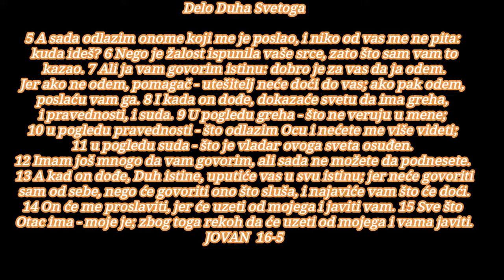BOG JE LJUBAV OTVORI MI SRCE,O BOZE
početak
1 Ovo sam vam kazao, da se ne sablaznite. 2 Isključiće vas iz sinagoge; čak će doći čas da će svaki koji vas ubije pomisliti da Bogu služi. 3 I ovo će [vam] činiti zato što nisu upoznali Oca - ni mene. 4 A ja sam vam ovo kazao, da se vi setite toga - kada dođe vreme toga - da sam vam kazao. Nisam vam ovo rekao.od početka, zato što sam bio sa vama.
Delo Duha Svetoga

5 A sada odlazim onome koji me je poslao, i niko od vas me ne pita: kuda ideš? 6 Nego je žalost ispunila vaše srce, zato što sam vam to kazao. 7 Ali ja vam govorim istinu: dobro je za vas da ja odem. Jer ako ne odem, pomagač - utešitelj neće doći do vas; ako pak odem, poslaću vam ga. 8 I kada on dođe, dokazaće svetu da ima greha, i pravednosti, i suda. 9 U pogledu greha - što ne veruju u mene; 10 u pogledu pravednosti - što odlazim Ocu i nećete me više videti; 11 u pogledu suda - što je vladar ovoga sveta osuđen. 12 Imam još mnogo da vam govorim, ali sada ne možete da podnesete. 13 A kad on dođe, Duh istine, uputiće vas u svu istinu; jer neće govoriti sam od sebe, nego će govoriti ono što sluša, i najaviće vam što će doći. 14 On će me proslaviti, jer će uzeti od mojega i javiti vam. 15 Sve što Otac ima - moje je; zbog toga rekoh da će uzeti od mojega i vama javiti.

Žalost će se obratiti u radost

16 Još malo, i nećete me više gledati, i opet malo, pa ćete me videti. 17 A neki od njegovih učenika rekoše jedan drugom: šta je to što nam govori: još malo, i nećete me gledati, i opet malo, pa ćete me videti? i: ja odlazim Ocu? 18 Govorahu dalje: šta je to »malo« o kojem govori? Ne znamo šta govori. 19 Isus je razumeo da su hteli da ga pitaju i reče im: raspravljate među sobom o onom što vam rekoh: još malo, i nećete me gledati, i opet malo, pa ćete me videti? 20 Zaista, zaista, kažem vam da ćete plakati i tugovati, a svet će se radovati; vi ćete biti žalosni, ali će se vaša žalost obratiti u radost. 21 Žena je žalosna kad rađa, jer je došao njen čas; no kad rodi dete, ne seća se više muke - od radosti što se rodio čovek na svet. 22 Tako ste i vi sada žalosni; ali videću vas opet, pa će se vaše srce radovati, i tu vašu radost ne može vam niko uzeti. 23 I u onaj dan nećete me pitati ništa. Zaista, zaista, kažem vam, ako u moje ime zatražite što od Oca, daće vam. 24 Do sada niste ništa tražili u moje ime; tražite i dobićete, da vaša radost bude potpuna.

25 Ovo sam vam govorio u pričama; doći će čas kada vam neću više govoriti u pričama, nego ću vam otvoreno govoriti o Ocu. 26 U onaj dan molićete u moje ime, i ne kažem vam da ću ja moliti Oca za vas; 27 sam Otac vas ljubi, zato što ste me voleli i verovali da sam ja izišao od Boga. 28 Izišao sam od Oca i došao sam na svet; sad ostavljam svet i opet idem Ocu. 29 Rekoše njegovi učenici: gle, sad govoriš otvoreno, i ne govoriš nikakve priče. 30 Sad znamo da sve znaš i nemaš potrebe da te ko pita; po tome verujemo da si izišao od Boga. 31 Odgovori im Isus: sad verujete? 32 Evo, ide čas, i već je došao, da se razbegnete svaki na svoju stranu i me ne ostavite sama; pa ipak nisam sam, zato što je Otac sa mnom. 33 Ovo sam vam govorio da imate mir u meni. U svetu imate nevolju; ali budite hrabri - ja sam nadvladao svet.

Biblija